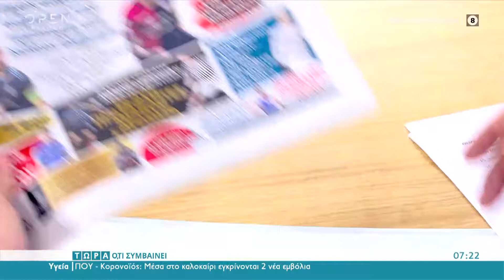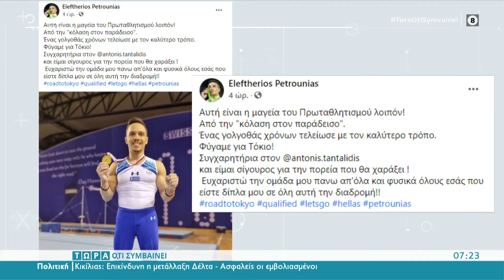O βασιλιάς των κρίκων προκρίθηκε με το σπαθί του στους Ολυμπιακούς αγώνες του Τόκιο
Ο θρίαμβος του Λευτέρη Πετρούνια στο Μπακού